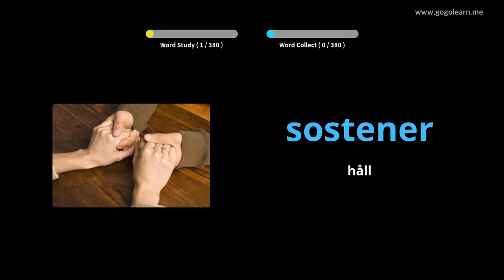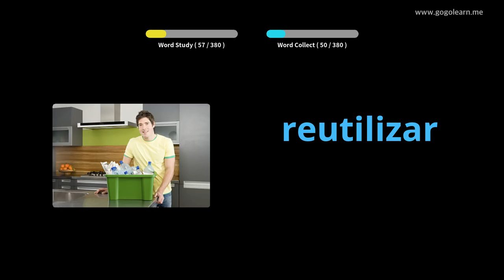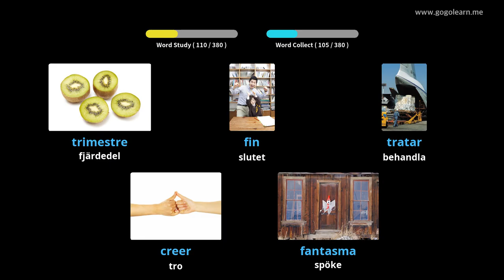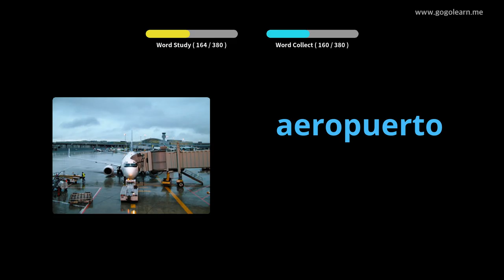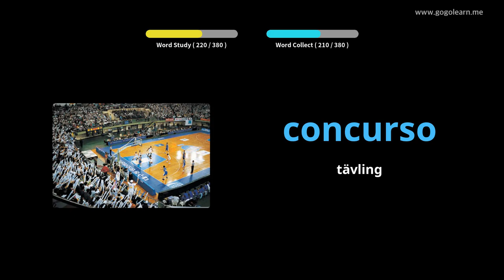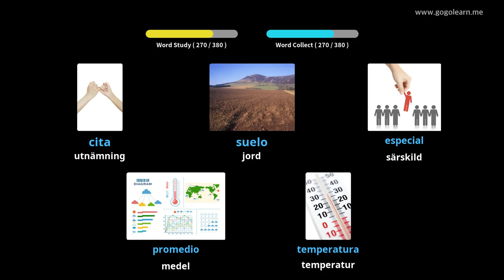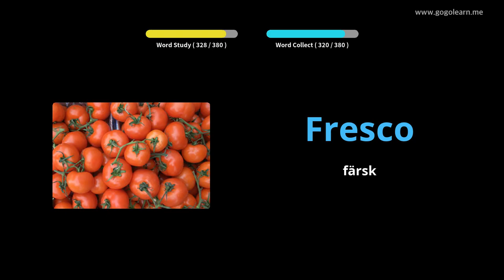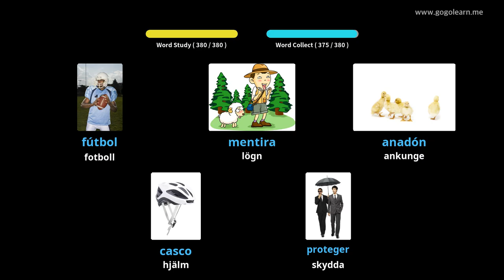Lär Dig Spanska Genom Bilder |Spanska Ordförråd Middle School 2 | Golearn